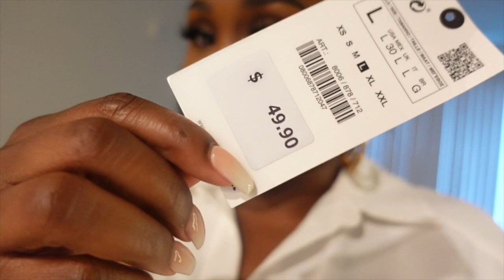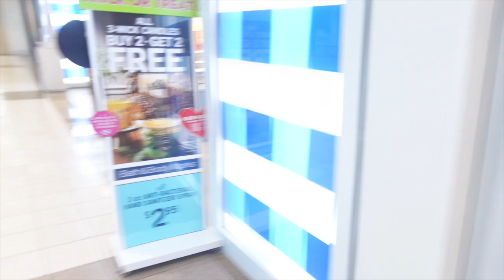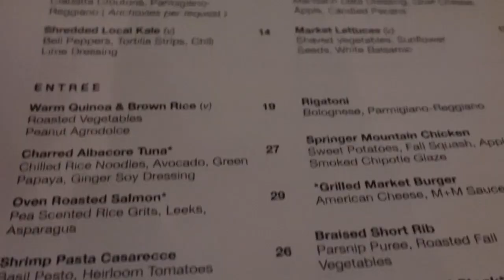VLOG- SHOPPING W QUEENPARISS | WE TRIED OCTOPUSSYYY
Vlogs coming back to back